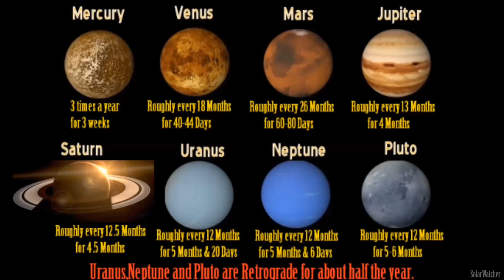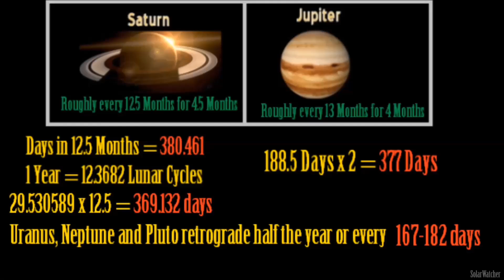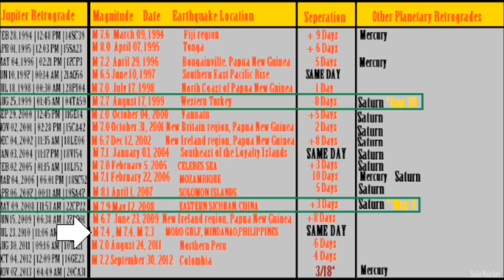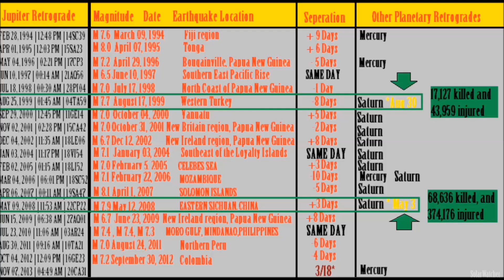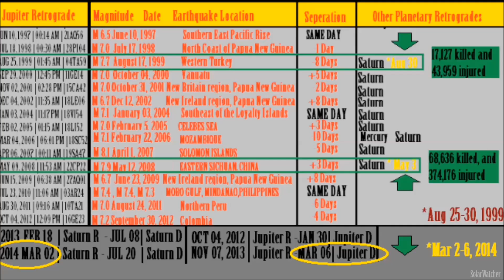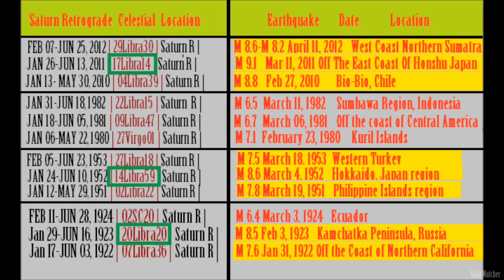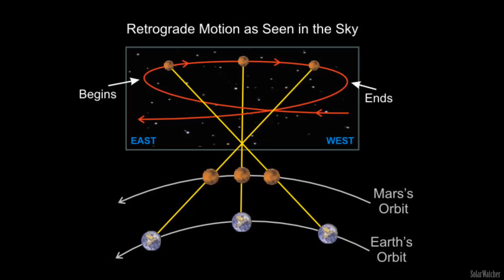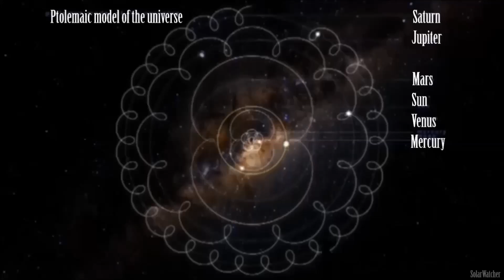The Saturn Code - 188 Day Earthquake Cycle Explained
Research and analysis of the theoretical 188.5 Earthquake cycle and its relationship with planets inside our solar system. has found some interesting aspects with the Saturn and Jupiter retrograde cycles. The synodic period for Saturn is 378 days

April 28th, 2013 (falls on the 382 day average)

Earthquake Forecasting Channel
188 Day Earthquake Cycle Explained

Music Used is 'Aftermath - A Fallen Civilization ' Composed by Rick Horrocks
Rick Horrocks RH Soundtracks